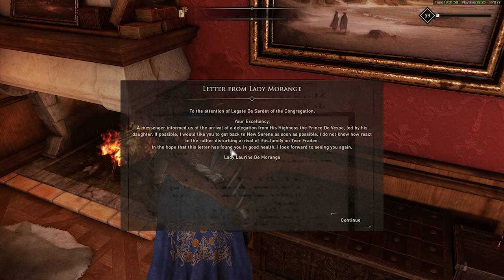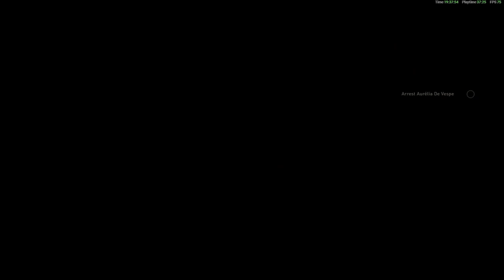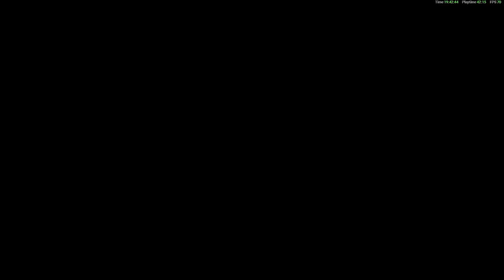Greedfall Part 12 DLC Gameplay 1690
Greedfall Part 12 DLC The De Vespe Conspiracy Gameplay 1690

1690:
The De Vespe Conspiracy expands on GreedFall’s cherished world and story, inviting you to set foot on a previously undiscovered region of East Coast and tackle a brand new intrigue. Navigate a web of lies, manipulation and secrets, as you unravel a nefarious conspiracy that threatens the balance of power. Explore an uncharted region of the island, battle strange new beasts, upgrade your equipment with new gear and face off against a villainous new enemy faction in your hunt to uncover the truth.

240Hz Ultra-Fast Refresh Rate
GeForce RTX 3060
11th Gen Intel" Core"
i7-11800H Processor